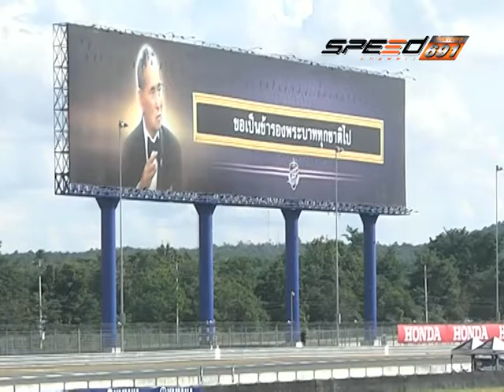SPEED RIDER B5 23 11 59